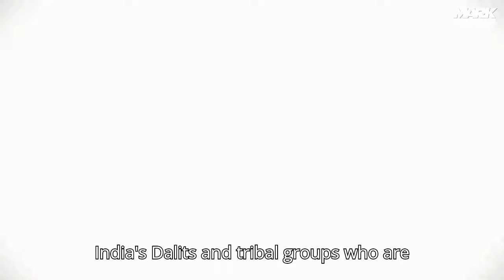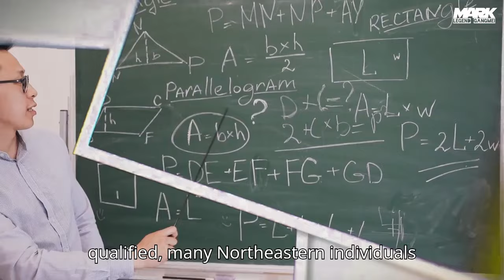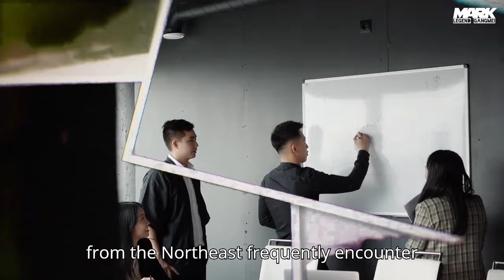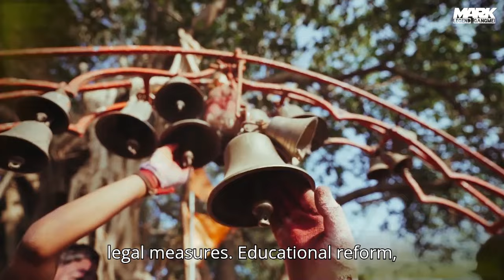Why Does Racism Persist in India? Issues Facing Northeast Indians Today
Racial discrimination against Northeastern Indians is a manifestation of ignorance, historical prejudice, and a lack of cultural understanding. The derogatory term "chinky" and the negative attitudes towards people from the Northeast have their roots in colonial racial attitudes, post-1962 war anti-China sentiment, and the complexities of India's social hierarchies. Addressing this issue requires a combination of legal measures, educational reform, media representation, and cultural integration to create a more inclusive society where Northeast Indians are no longer marginalized but embraced as an integral part of India's diverse population.